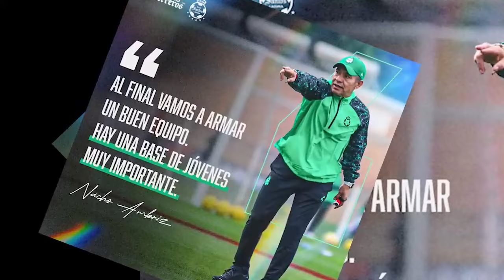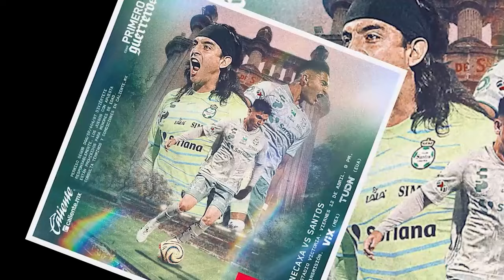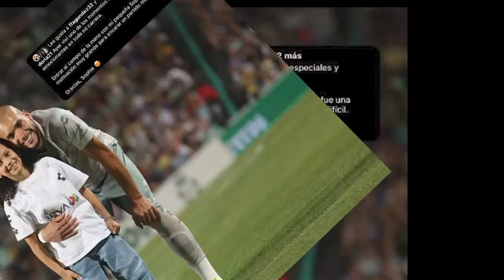🔥🟢 REPORTE DE ÚLTIMA HORA DEL TRI! NACHO ROMPE EL SILENCIO SOBRE EL VASCO AGUIRRE! SERA SU AUXILIAR?